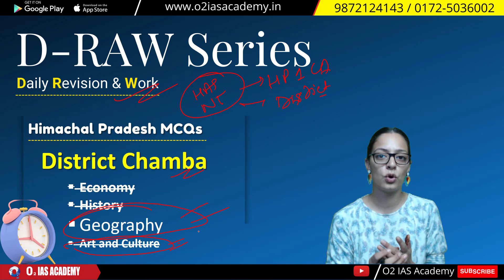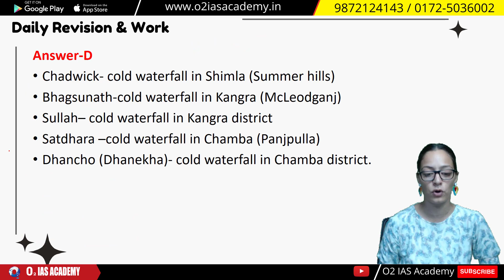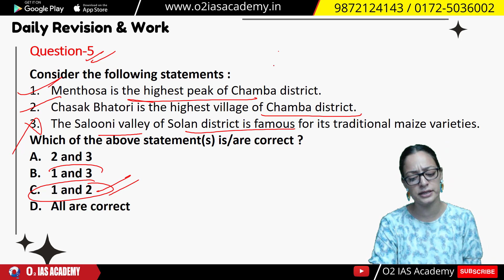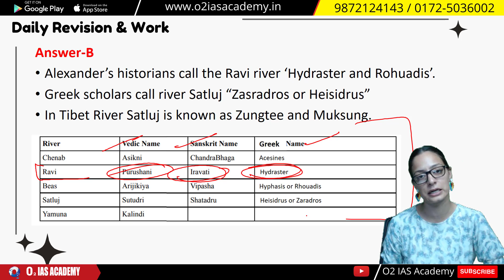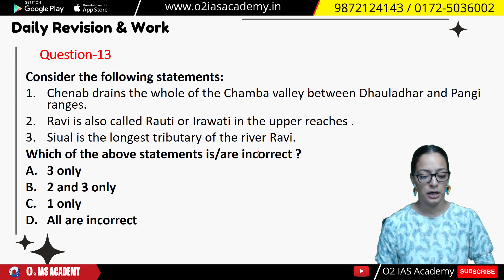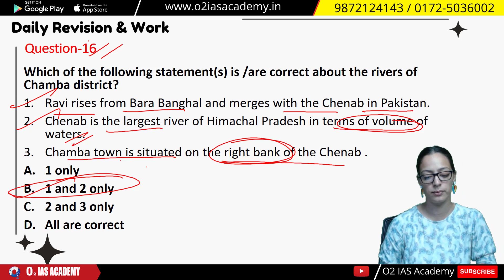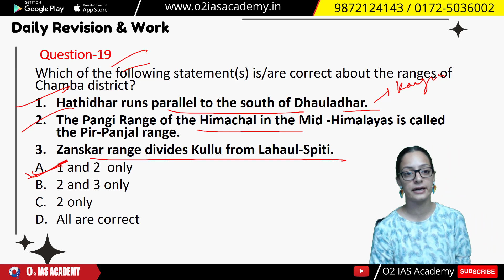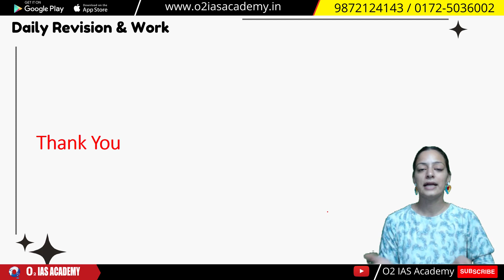HP GK for HAS & Allied | Important MCQs from Geography of Chamba For HPAS Prelims 2022 Revision